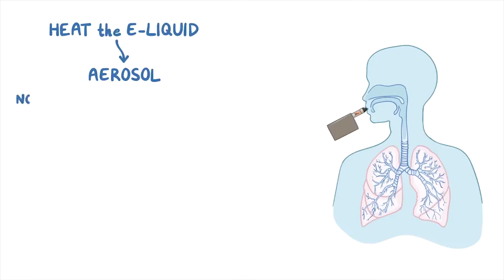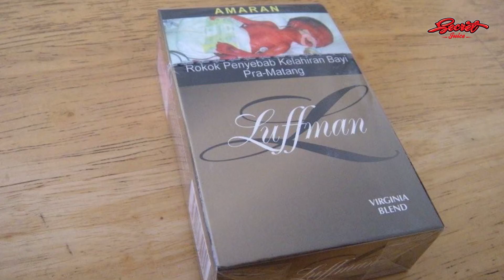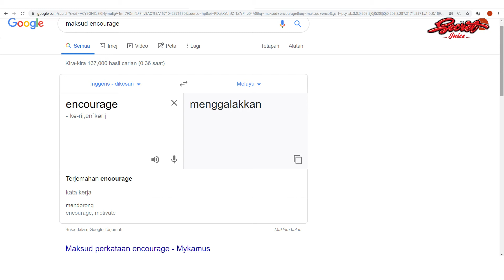Vape "MEMBUNUH"!? By JohnBear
FROSTY FLAVA !

New Family of SECRET JUICE

BLUEBERRY CHEESECAKE & MANGO PINEAPPLE

Nic Type: Freebase
Nic Strength: 6MG & 12MG
Base Flavour: Creamy
Ratio: PG40 | VG60
Quantity: 60ml
RM 35 (retail)

BLUEBERRY CHEESECAKE, MANGO PINEAPPLE & TOBACCO COFFEE

Nic Type: SaltNic
Nic Strength: PG60 | VG40
Base Flavour: Creamy
Ratio: 35MG & 50MG
Quantity: 10ml
RM 20 (retail)

Facebook: Secret Juice International | Frosty Flava

Official Distributor :

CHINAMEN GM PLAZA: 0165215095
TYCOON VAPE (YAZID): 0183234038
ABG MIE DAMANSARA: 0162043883